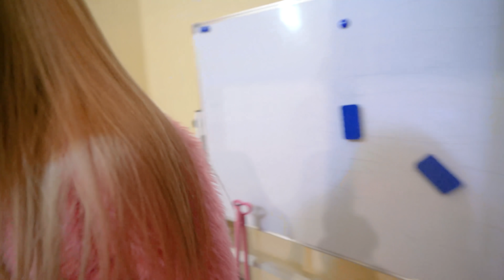PRANK PAM PAM KUCING HILANG!! ZAINAL PANIK KETAKUTAN!!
Kali ini kita PRANK PAM PAM KUCING HILANG, di tonton ya guys...